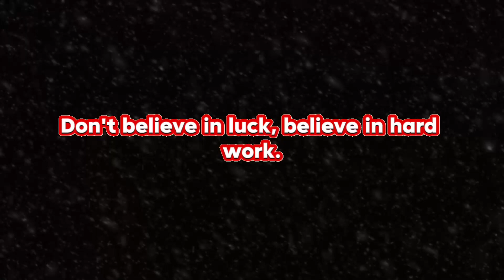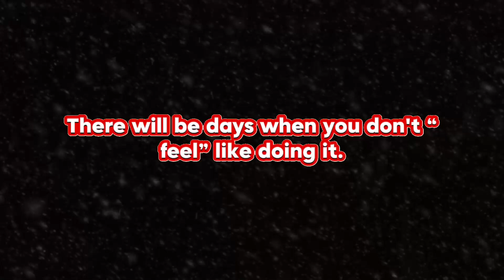Book Summary | Success Demands these 6 things